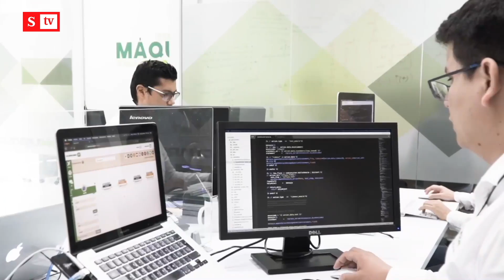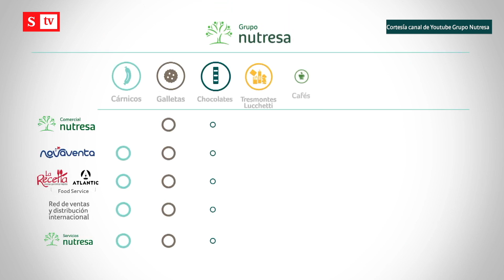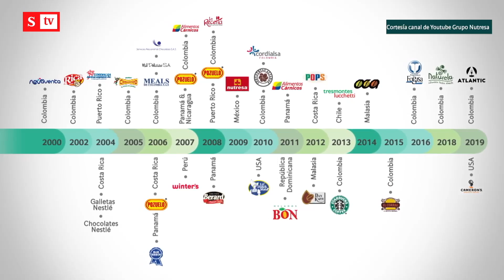Ranking de innovación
¿Cuáles fueron los resultados del ranking de innovación de la Andi y Dinero? Nutresa, Sura y Alpina explican sus estrategias.